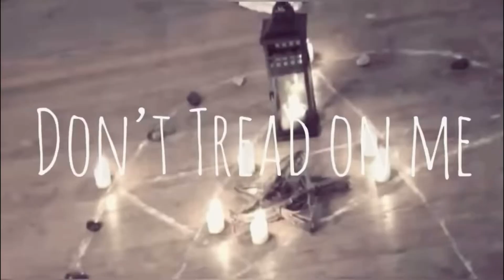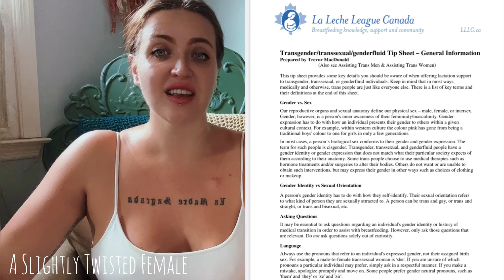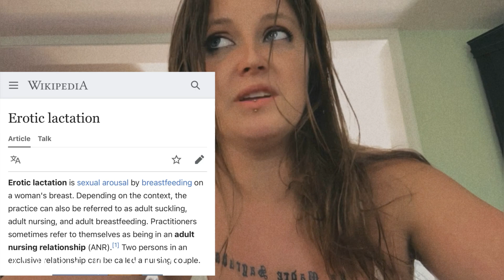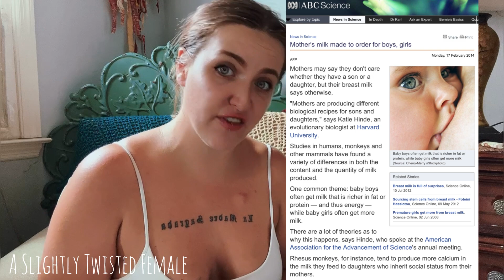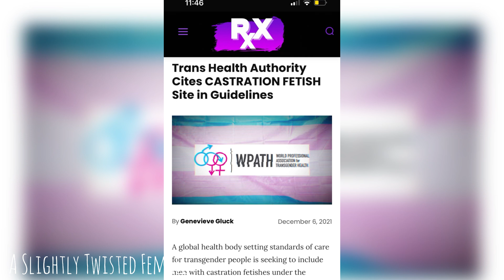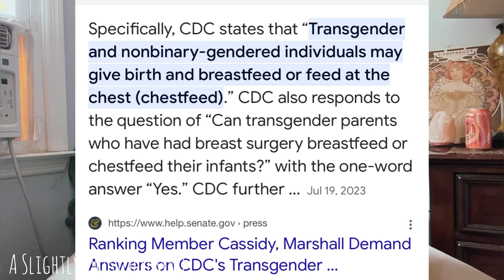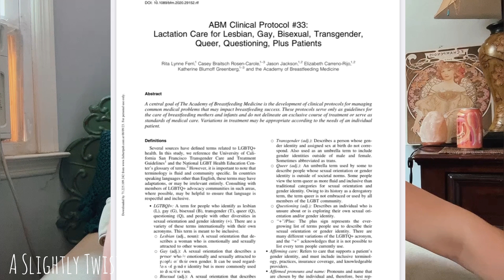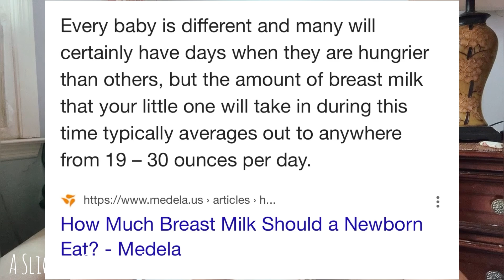Male Lactation: Should We Support “Trans Women” to Breastfeed? (Lol, no.)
We take a look at what the CDC affirms as a reasonable thing for men to do: pump themselves full of hormones and put a baby on their nipple to breastfeed.

By Brittany RouXX of a slightly twisted female